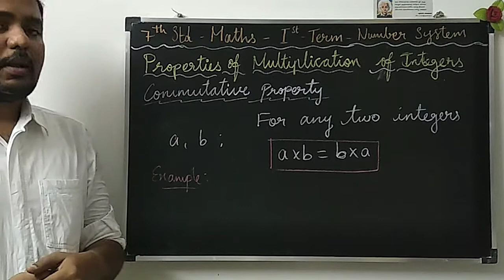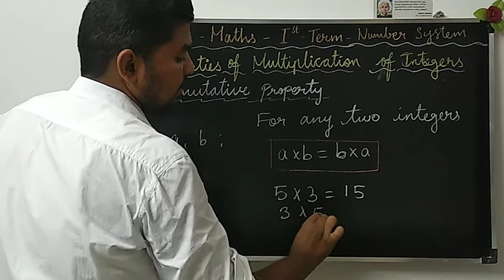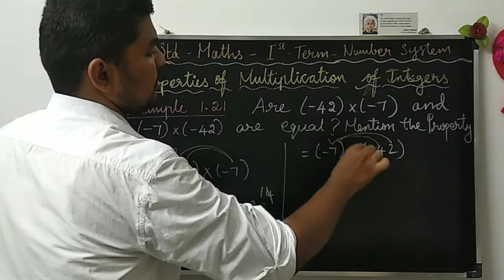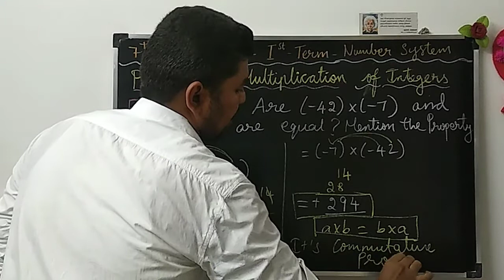7th std-Maths-1st term- Commutative property - Properties of Multiplication of Integers | TN Maths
hello everyone

 In this video you will learn about commutative property of multiplication of integers.

by..
S.Sathiskumar,
Teacher.
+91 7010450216